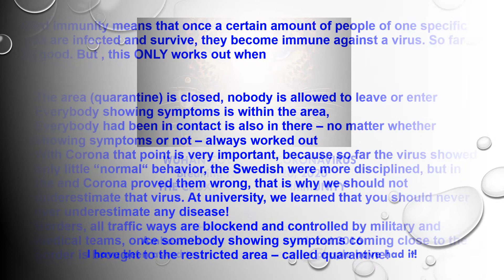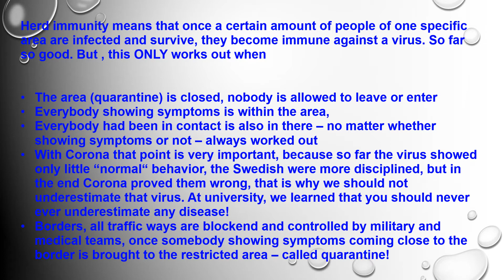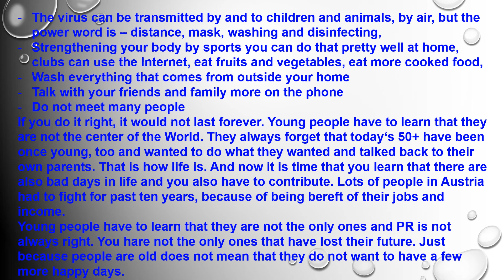WUHAN CORVID19 CORONAVIRUS BREAKING NEWS OCT 20, 2020 15,000 infections the crux of herd immunit